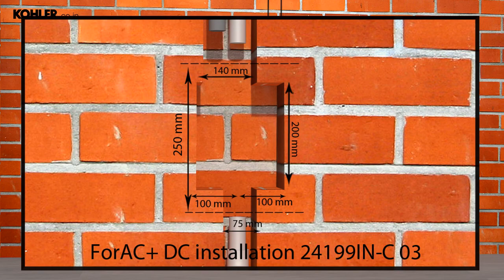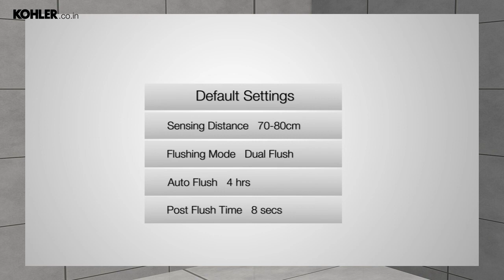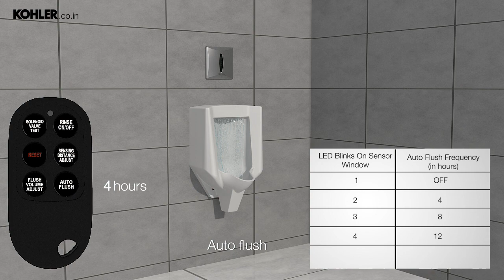How to Install Kohler's Patio Urinal Sensor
This video has the instructions to install Kohler's Patio Urinal Sensor. Useful for installation in commercial buildings.